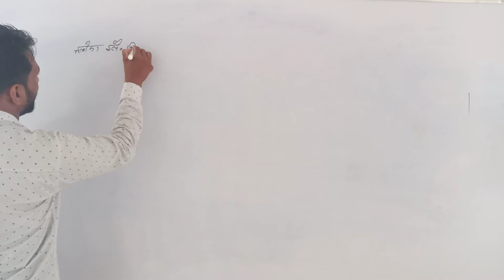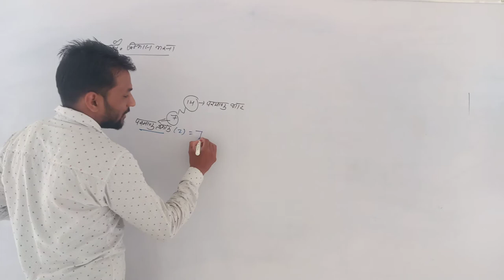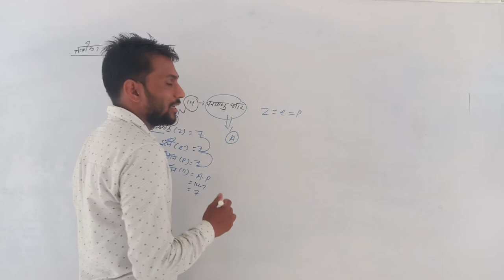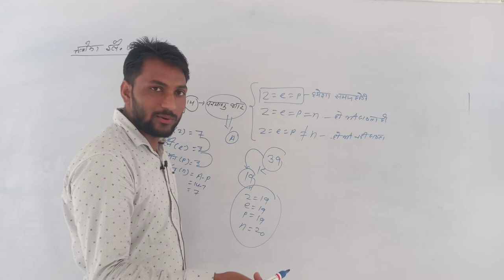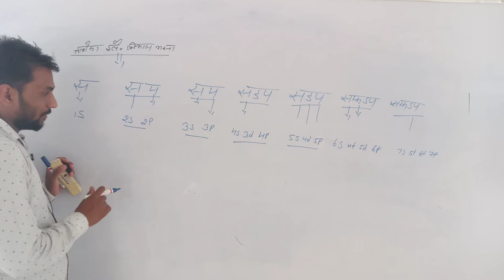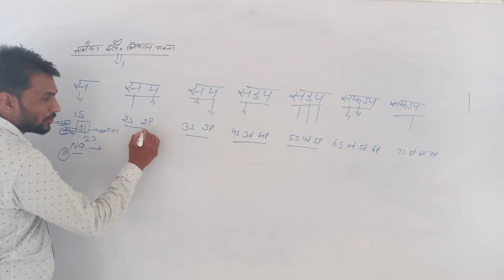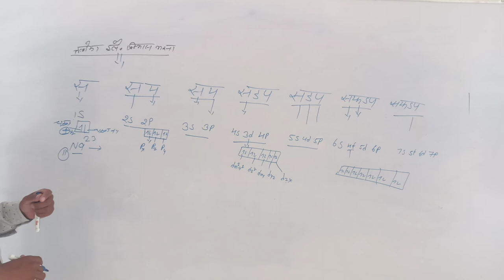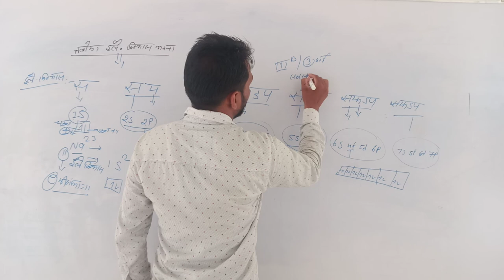lect 6 तत्वों का इलेक्ट्रॉनिक विन्यास भरना ll Rci Edu. Hub Bansur Alwar Raj.